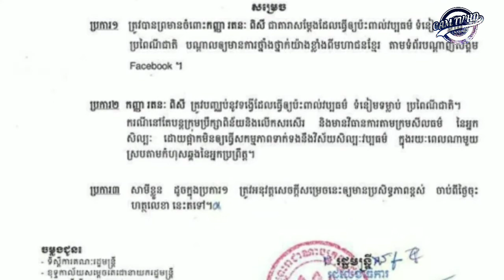រតនៈ ពិសី មិនអន់ចិត្ត នឹងក្រសួងវប្បធម៌ទេ ដែលព្រមាន...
រតនៈ ពិសី មិនអន់ចិត្ត នឹងក្រសួងវប្បធម៌ទេ ដែលចេញលិខិតព្រមានស្លៀកសិចស៊ីរបស់ខ្លួន
Ratanak Pisey is not angry the ministry of culture and fine arts.
Khmer stars and singers 2018, Khmer stars and singer warning, the ministry culture and fine arts, CAMTVHD, Cambodia hot news 2018,
Hello, Everyone! Welcome to Cambodia! Cambodia will be known by the most people in the world. I would like to share you all new videos related to daily news with my channel is "CAM TV HD" This channel will show you about:
1-Nation News | ព័ត៌មានជាតិ
2-International News | ព័ត៌មានអន្តរជាតិ
3-Sports News | ព័ត៌មានកីឡា
4-Arts and Stars | សិល្បៈ និងតារា
5-Health and Hygiene... | សុខភាព និងអនាម័យ...
សូមអរគុណប្រិយមិត្ត ដែលគាំទ្រឆាណែលខែមធីវីអេចឌី។
I would like to say thank you to all my subscribers, and help me to sharing all videos in this channel to the world.
សូមចុច Links ខាងក្រោមដើម្បីមើលព័ត៌មានផ្សេងទៀត!